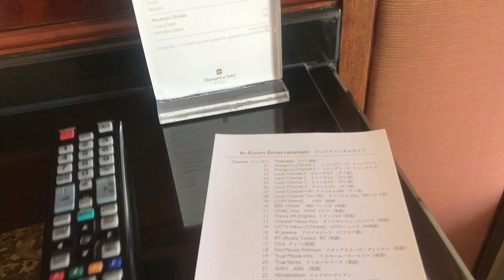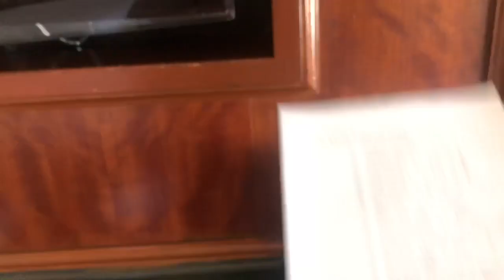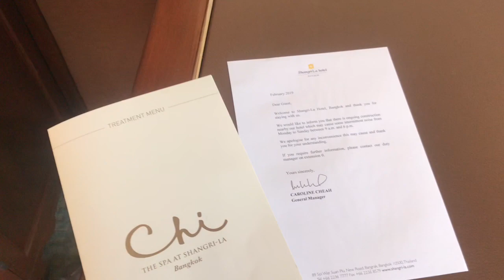Shangri-La Bangkok Thailand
shangri la bangkok hotel,
shangri la bangkok river cruise,
shangri la bangkok executive river view suite,
shangri la bangkok horizon club,
shangri la bangkok deluxe riverview room,
shangri la bangkok airport transfer,
next2 cafe shangri la bangkok,
shangri la bangkok deluxe balcony room,
shangri la bangkok lunch buffet
bangkok hotels thailand,
bangkok hotels for families,
bangkok best hotels to stay,
bangkok best hotels 5 star,
bangkok city hotels,
bangkok guest friendly hotels,
bangkok guest friendly hotels 2019,
bangkok good hotels,
bangkok hotels list,
luxury hotels bangkok,
bangkok pattaya hotels,
bangkok hotels rates,
bangkok riverside hotels,
bangkok 5 star hotels,
hotels in siam bangkok,
thai hotels bangkok,
bangkok guest friendly hotels 2018,
bangkok 5 star luxury hotels,
bangkok thailand hotels 5 star
luxury hotels review,
luxury hotels in thailand,
luxury hotels around the world,
luxury hotels Bangkok
thailand hotels 5 star,
thailand hotels prices,
thailand hotels bangkok,
thailand best hotels,
luxury hotels thailand,
hotels of thailand,
thailand top hotels